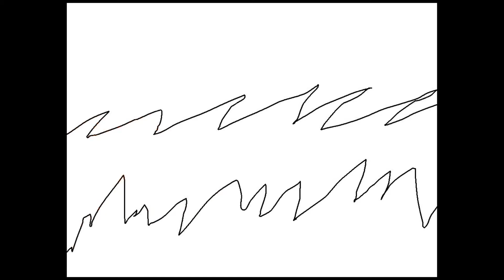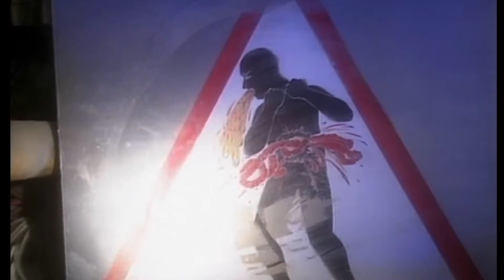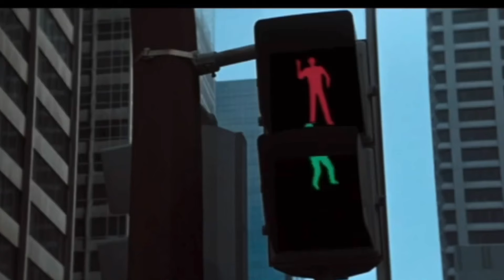10 Scary Moments From My Childhood - Nostalgia Punch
Wellcome to nostalgia punch where the past packs a punch! Because it’s Halloween, today James takes a look back at 10 of his scariest moments from his childhood. You mind find there’s a few in there that scared you too. Hope you enjoy!